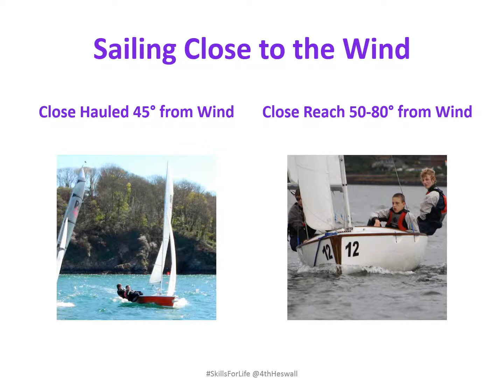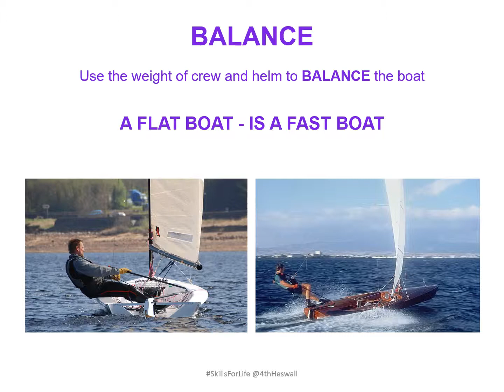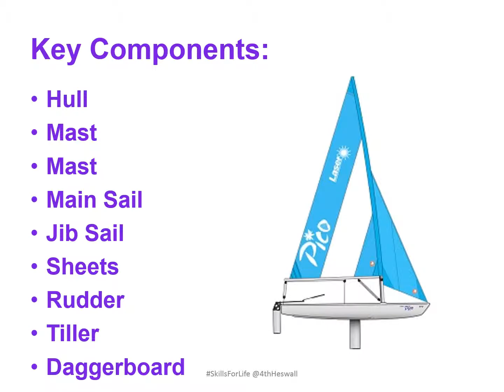Sailing Basics 4th Heswall Sea Scouts RN44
Established in 1971 we are an active group Royal Navy Recognised Sea Scout Group who regularly take to the water, sleep under canvas and hike through the hills. We have places boys and girls aged 6 to 14 in three sections, Beavers Scouts, Cubs Scouts and Sea Scouts.